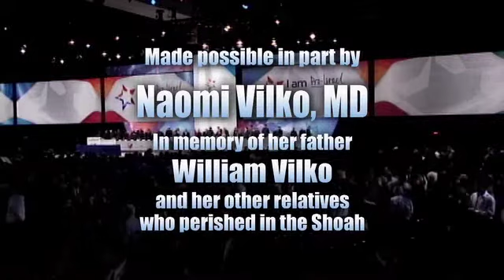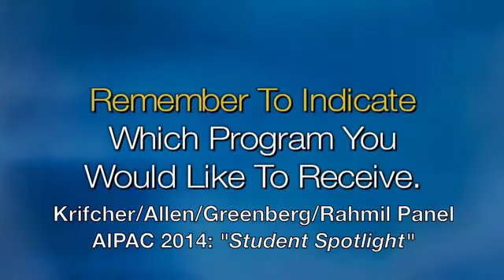AIPAC 2014 - Breakout Session: Student Spotlight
AIPAC 2014 - Breakout Session: Student Spotlight from Shalom TV. Like this? Watch the latest episode of Shalom TV on Blip!

AIPAC 2014 - Breakout Session: Student Spotlight "Student Spotlight: Securing the Future of the US-Israel Alliance" Featuring Galit Krifcher, Jonathan Allen, Lila Greenberg, Omri Rahmil, Jonathan Kessler, and Lisa Golden